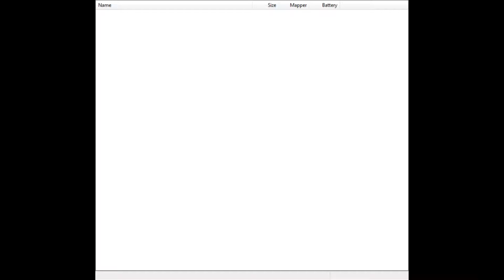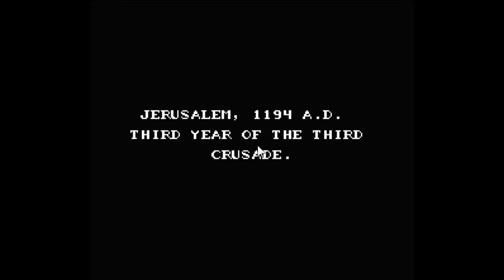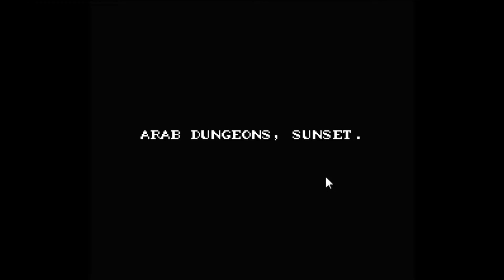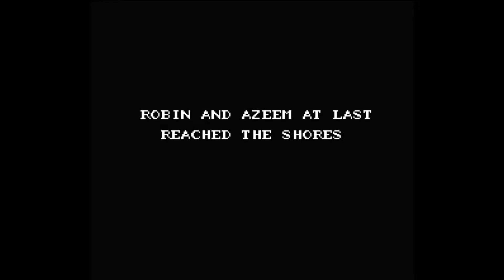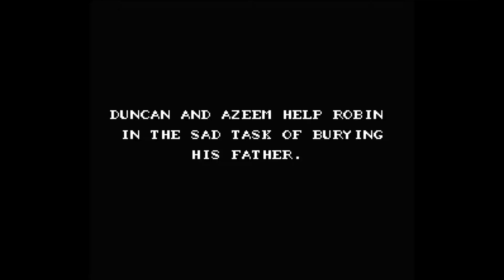【Robin Hood: Prince of Thieves】 NES Reviews | Squiggy Seven: First Impressions (Episode #006/884)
Hey friends, today we're trying out some Robin Hood: Prince of Thieves for the NES.  This game is really neat, and the multiple style of gameplay and cheap price tag make me think I will own this game very soon, hahah.

We start our adventure (and yes, this seems to be an adventure game of sorts, although done a little different) locked in a prison.  It's a good thing the dumb guard left his weapon out in the open, or that would most likely be the end of our quest.  After a quick thwacking, we move forward to rescue some friends and attempt escape out the sewer.

One thing that really interests me with this game is the multiple games rolled into one.  We have a top-down adventure game to start, complete with a talk/look/search menu, but this is also mixed with a top-down combat.  We can get into a different type of combat that is side-to-side, and reminds me a lot of the fencing from the NES game Sid Meyer's Pirates!.  Finally, we can have a swarm-style top down combat, in which all our characters turn into tiny indescript blobs and try to fight a horde of enemies.  This is pretty ambitious in  my opinion, and it's exciting for me.  I'm a sucker for games that try to do multiple styles of gameplay, and this one is trying its best.

---[ Wikipedia Description ]

Gameplay:
The game was notable for featuring several modes of gameplay. The standard adventuring mode depicted the action from an overhead perspective as the player guided Robin through the environment, battling enemies. A second mode used for one-on-one duels depicted the action from the side and featured different controls that allowed the player-controlled character to jump as well as attack and guard. The third mode, a melee mode, featured action taking place from an extreme overhead perspective, allowing for the depiction of large-scale battles between large forces. This mode typically ensued when a large number of Robin's merry men and enemy soldiers clashed. During a horse racing sequence, there is yet another mode, a blend of the overhead and side perspectives, as the horse must be guided to jump over debris and ultimately beat the competitor.

The game also had a loose equipping system, where nearly any object could be held as a weapon. When Duncan first joins Robin's band, he comes brandishing a chicken leg for attack.

Story:
The game opens in an Arab prison in Jerusalem. Robin Hood is in prison along with Peter Dubois and Azeem. Robin must free both of them and then they must make their escape. Peter is mortally wounded in the escape process, but Robin and Azeem escape to England.

Upon arrival in England, Robin finds that his father has been murdered and that the Sheriff of Nottingham is ruling England oppressively in the absence of King Richard. Maid Marian tells Robin that there are rumors that men are hiding out in Sherwood Forest from the sheriff and tells him to go there, seek them out and join them.

Once Robin joins the camp in Sherwood, it becomes Robin Hood’s home base for the remainder of the game. He continually leaves camp to undertake various missions. Upon completing each mission, Robin must return to camp to find out what mission to undertake next. Eventually, Robin Hood takes his last mission to get rid of the Sheriff of Nottingham. Once Robin defeats the Sheriff, the game is won and concludes with a wedding of Robin Hood and Maid Marian, which is interrupted by King Richard, who has just returned to England. Richard gives Marian away and she and Robin are married.

---[ Squiggy's Blog B-log ]

Hey everyone,  hope you're enjoying the episode.  Or you've already enjoyed it, or you plan on enjoying it.

Or maybe you don't want to see it at all, and you're just a big fan of Squiggy's Blog B-log.  That puts a lot of pressure on me.  I don't have anything spectacular planned today.  I fixed up this video last night and rushed it out in the morning, so my time is pretty limited.  I gotta work, y'know?  And plus, there's a sausage, egg and cheese croissant that is calling my name right now, hahah.

I suppose I should at least update on the microphone while I'm here.  The update is I still don't have it, haha.  I should have enough vaulted Squiggy episodes to keep them coming for a while though, so I hope you're enjoying in the meantime!

Cheers friends, hope you have another wonderful afternoon!